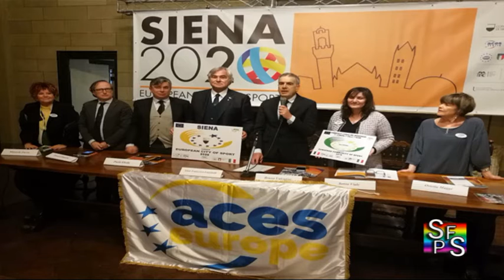Si Fa per Sport (Leonardo Tafani, Simonetta Losi, Paolo Giachetti) 19-03-2018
A cura di Alessandro Lorenzini.
Ospiti in studio: Leonardo Tafani, Simonetta Losi, Paolo Giachetti.
Interviste: Pietro Giannitti, Bernardo Lombardini, Gianni Colombini, Gianfrancesco Lupattelli (presidente Aces Europa), Paolo Gheda (coordinatore Candidatura Siena 2020), Manuela Facco (commissaria Aces Europa), Sonia Vitale (vicepresidente Regione Liguria e Responsabile ACES Europa Politiche per Sport e Benessere), Enrico Cimaschi (Delegato ACES Italia), Orietta Maggi (Governatore Area 6 Toscana del Panathlon e Commissario ACES Europa).